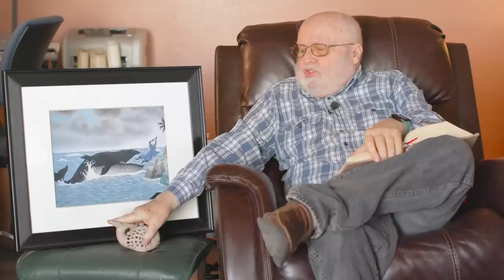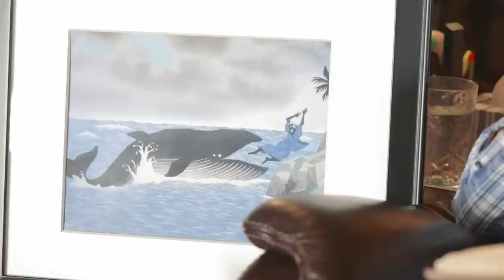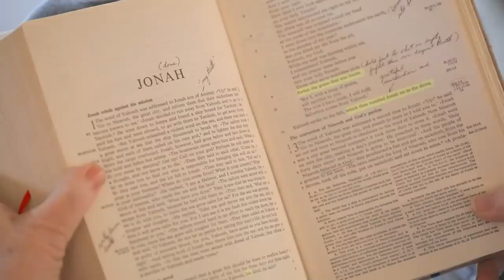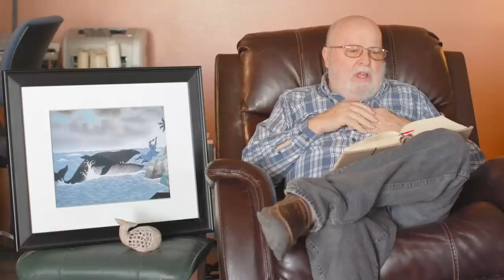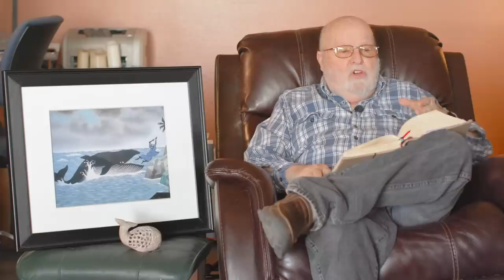The Sign of Jonah – Holy Week with Richard Rohr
How many of us have run away from Love and found ourselves in a “belly of the whale” experience? Watch Richard Rohr speak about the prophet Jonah, Jesus, and the universal pattern of life through death.

Get the Daily Meditations in your Inbox! Sign-up today to receive the Daily Meditations every day. You will receive an emailed meditation every day of the week, including the Weekly Summary on Saturday.

The Center for Action and Contemplation (CAC) is an educational nonprofit introducing seekers to the contemplative Christian path of transformation. Founded by Richard Rohr in 1987, our programs and resources are designed to help deepen prayer practice and strengthen compassionate engagement in the world.